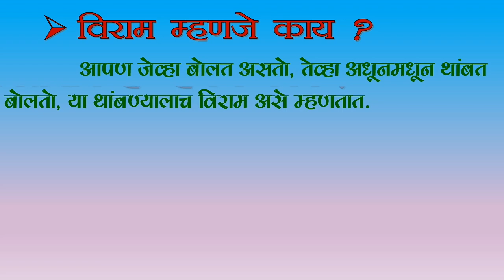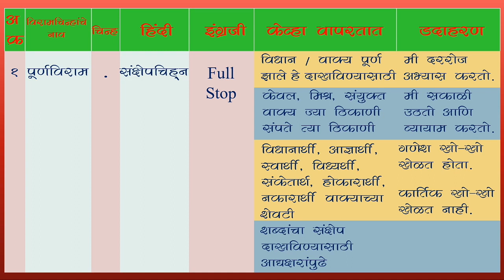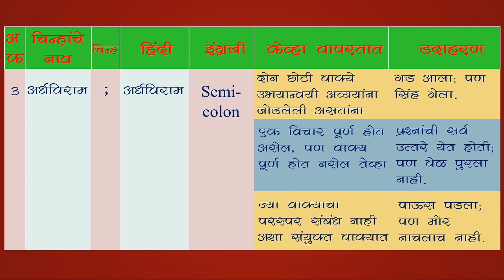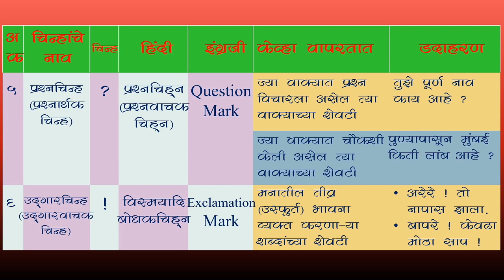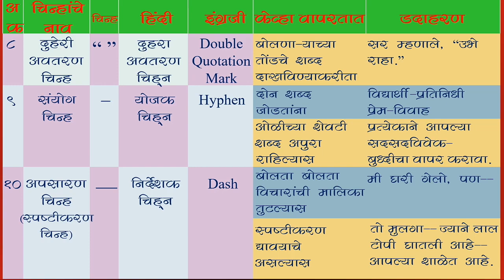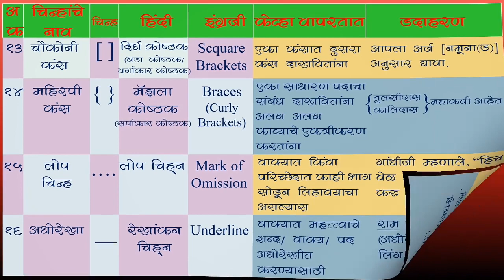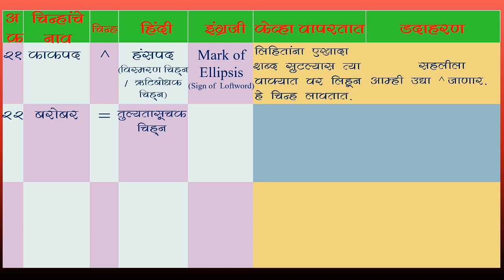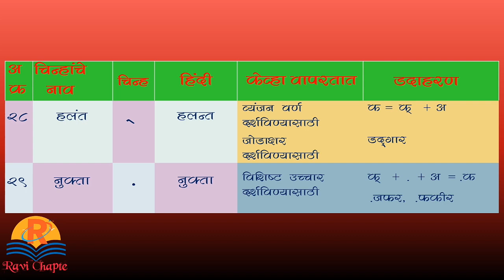मराठी । विराम चिन्ह मराठी । viramchinna in marathi । viram chinh । viram chinh in marathi grammar